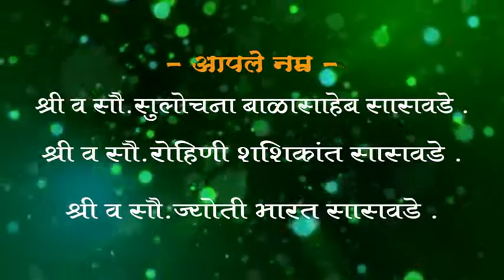EDIUS MARATHI WEDDING TITLE PROJECT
Magic Title Project 01

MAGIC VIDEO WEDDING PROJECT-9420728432